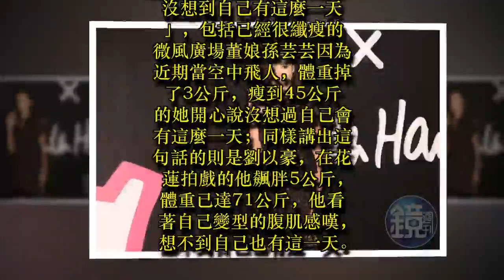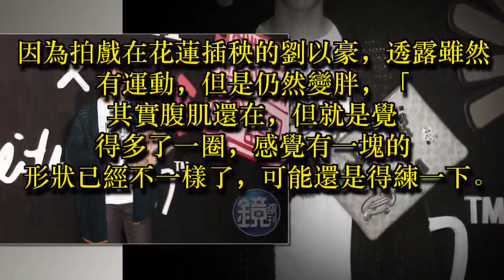當空中飛人掉3公斤 孫芸芸：沒想到自己有這麼一天